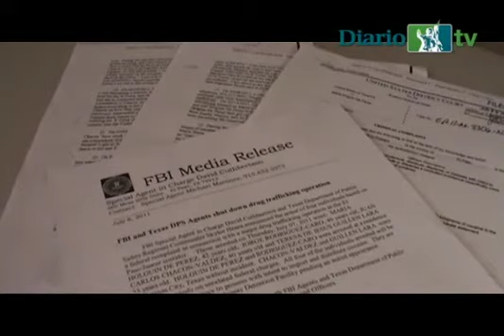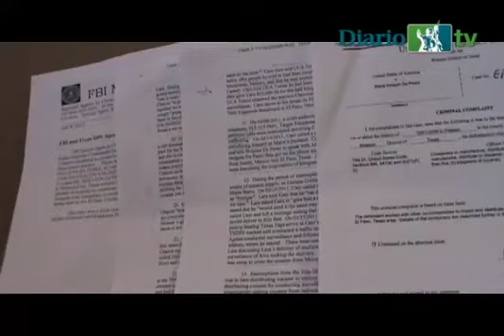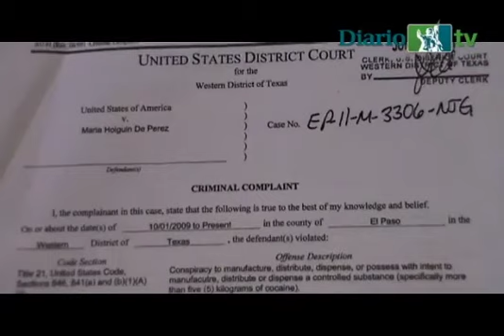Desmantelan en EP célula de cártel que operaba en el área